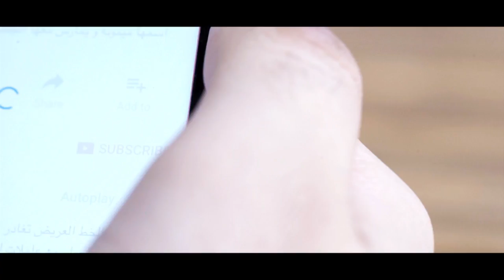لا تمانع أن يعاملها كما يعامل طيّارته الخاصّة،هذا الأربعاء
"لا تمانع أن يعاملها كما يعامل طيّارته الخاصّة، فالمال يشتري كلّ شيء حتّى مشاعر المرأة!"
 أغرب قصة حب بين زوجين تزوجا من دون أن يلتقيا يوماً
حلقة تفوق كل التوقعات مساء الاربعاء المقبل 27 مارس 2019  الساعة 21:40 بتوقيت بيروت والساعة 22:40 بتوقيت الرياض